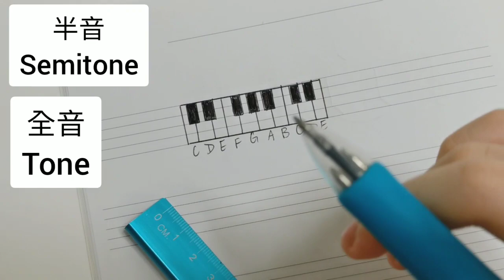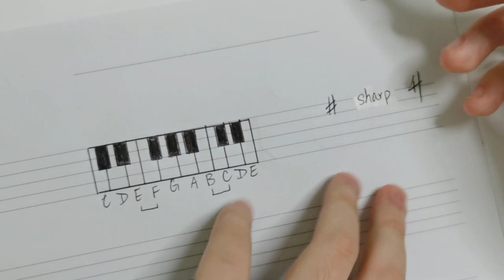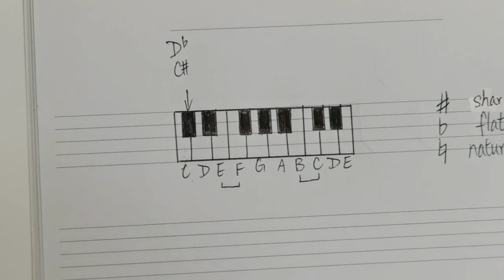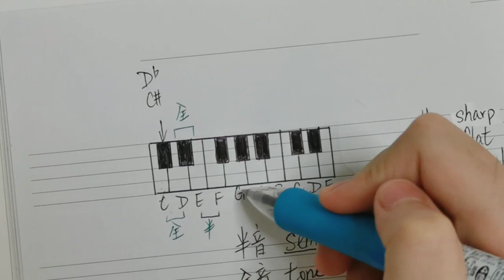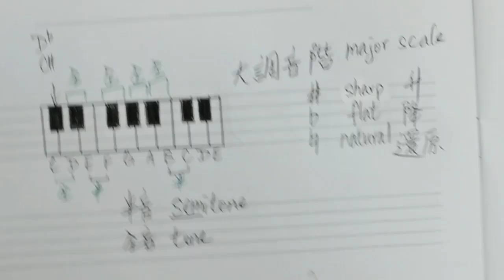【 (樂理篇) ABRSM Grade 1－半音、全音及臨時記號】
大家可以試做以下的 Google Form 呀！
        ✓可以無限次做
        ✓即時查看分數💯
        ✓不記名
        ✓毋須 Gmail 地址
        ✓方便快捷